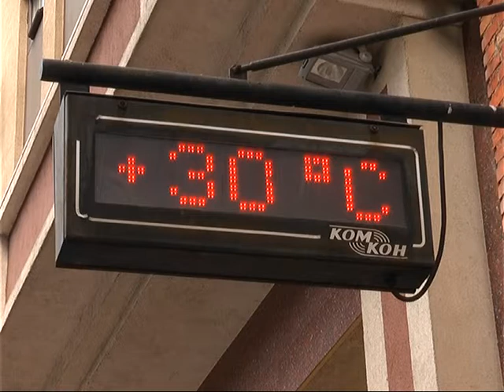Август в Харькове будет жарким и засушливым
Весь август прогнозируется на 2 градуса теплее нормы и количество осадков мало.